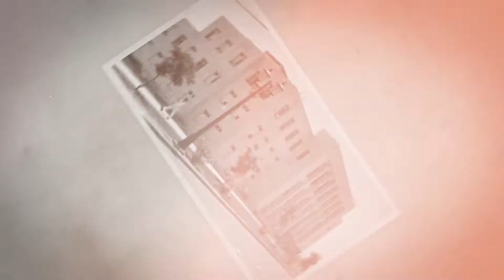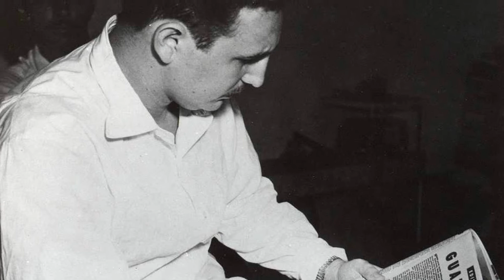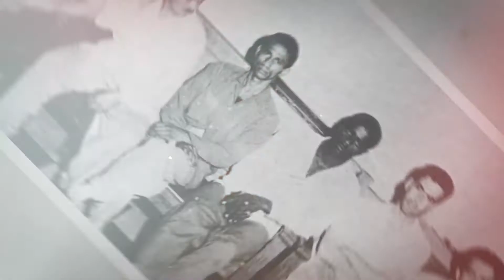Fidel y “La Historia Me Absolverá”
Este 16 de octubre se cumplen 67 años del alegato “La Historia Me Absolverá”, frase final de la autodefensa protagonizada por el entonces abogado Fidel Castro, líder de la Generación del Centenario, durante el juicio en su contra el 16 de octubre de 1953 por los Asaltos a los Cuarteles Moncada de Santiago de Cuba y Carlos Manuel de Céspedes de Bayamo. Desde la corresponsalía Esquina 500 de Santiago de Cuba, nos llega el siguiente acercamiento y análisis de aquellos acontecimientos que marcaron la historia.